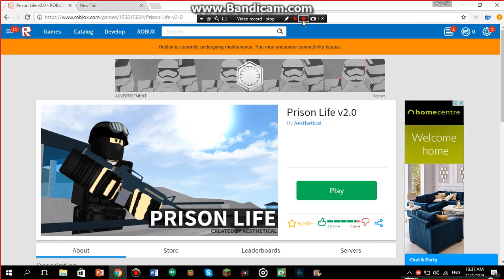WE have new channel ROSS AND DJ GAMING IF YOU ONE SUB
HI GUYS I HAVE NEW CHANNEL WITH A FRIEND DJ AND WE GO TO REC GAMES
HERE IS CHANEEL